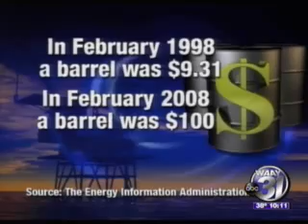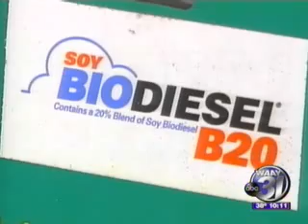Auburn University Alternative Energy Research (Part 1)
Laura Beth Ezzell with Huntsville's WAAY recently featured Auburn University's Alternative Energy Research in a three part series.  To learn more about Auburn's work in this area, visit out